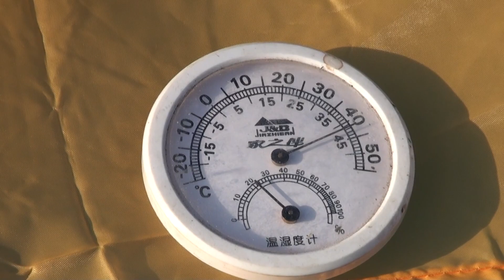水记 4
2011年老虎庙骑单车考察南水北调中线全程。北京至丹江口陶岔水库乃至因调水数十万迁往各地的移民生活现状，成片10集，今起陆续推出。